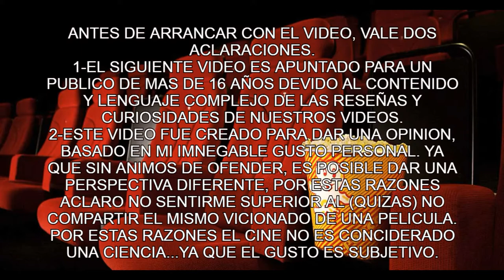WANDAVISION VIDEO REACCION AL CAPITULO NUMERO 5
HOLA...!!! AMIGOS...!!! ESTAMOS ACA UNA VEZ MAS PARA REACCIONAR , Y ANALIZAR EL CAPITULO NUMERO 5 DE WANDAVISION.
Y ACORDATE DE ... daRleeeee un buen me gusta al video comentame si te gusto el video... aahhh podriamos hacer lo siguiente dejame en los comentarios que estrenos es el que mas esperas..no te olvides de subscribirte al canal. y de visitar nuestras redes oofciales tanto como en instagram , faceboc, como en tweter buscanos como enfocadisimo igual en la descrpicion te dejo los link de nuestras redes.
... para vos que tenes netflix tenes estos 2 videos tambien ❤️👉👉top diez peliculas que tenes que ver en netflix